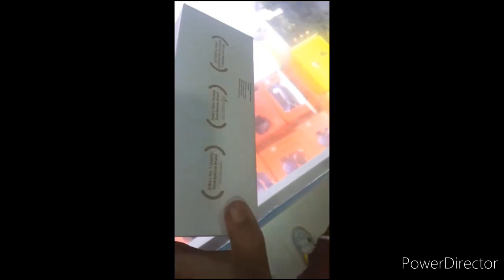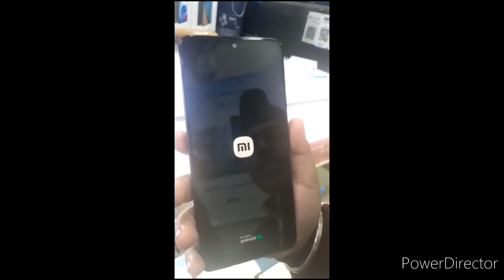My new phone#reel#shorts#sirjan arts and vlogs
sirjan arts and vlog My new phone